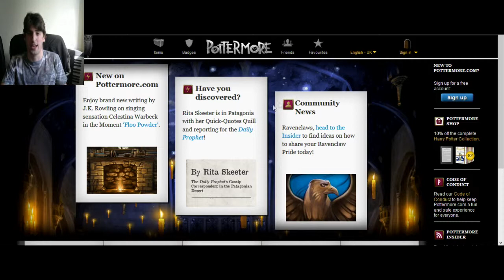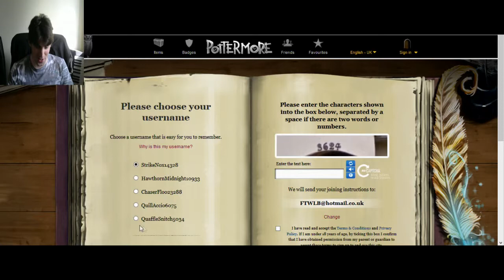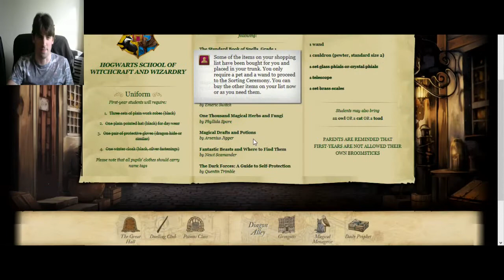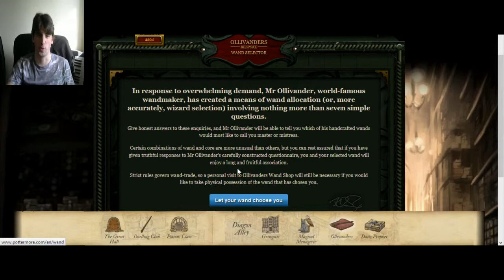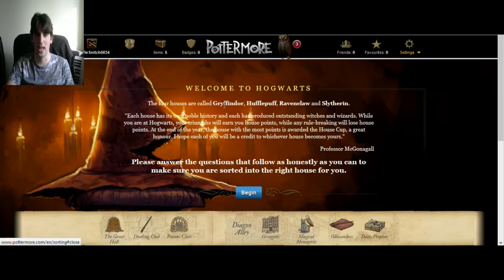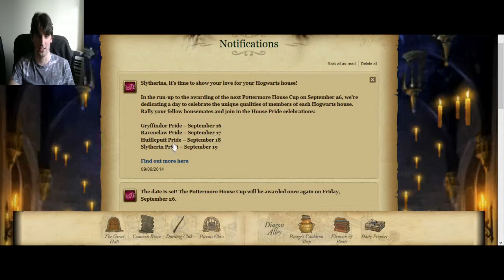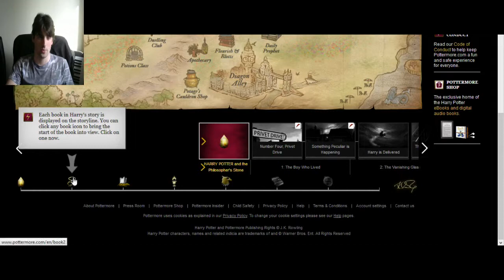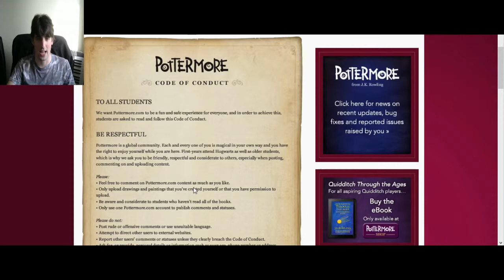I came to play - Pottermore - The bestest wizurd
I took the midnight train to hogworts
(please note this video is just for comedy, I'm not really mocking harry potter)